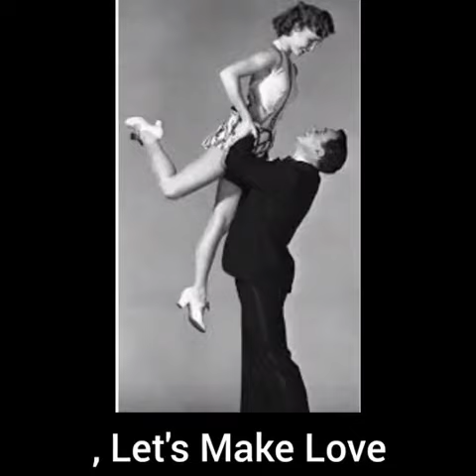Biography of Curran Gene Kelly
Jane Kelly was born in 1912 in Pennsylvania, USA

American nationality

Profession, dancer, actor, director, singer

Choreographer

Years of activity from 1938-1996

Awards, Oscars

Caesar's Award
Emmy Award

Jane Kelly is known for her athletic and energetic dance moves

Jane Kelly's film (Invitation to Dance) in 1956 won the Golden Bear from the Berlin International Film Festival.

Jane Kelly died in 1996 in California, USA

Jane Kelly
Actor, dancer, singer